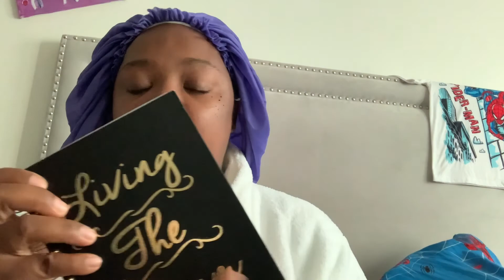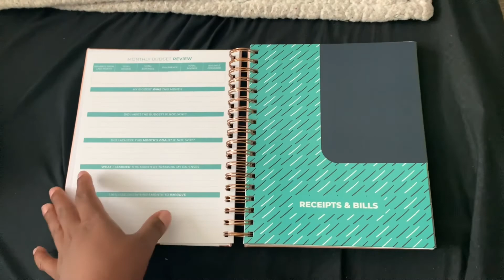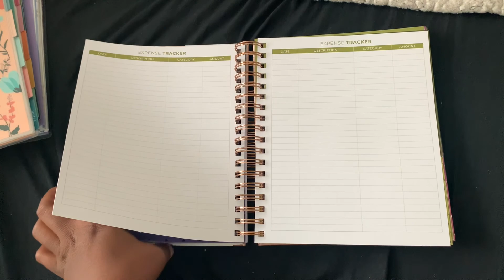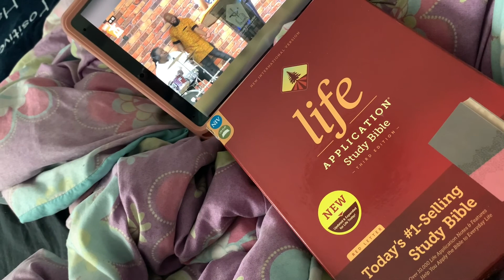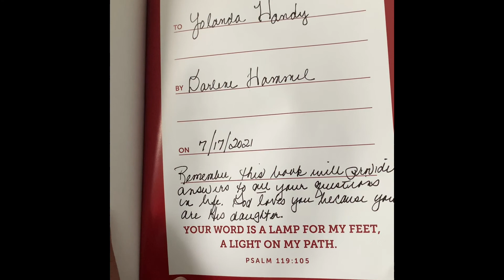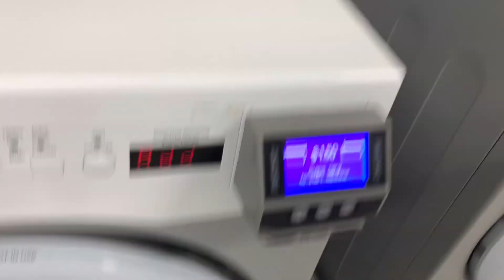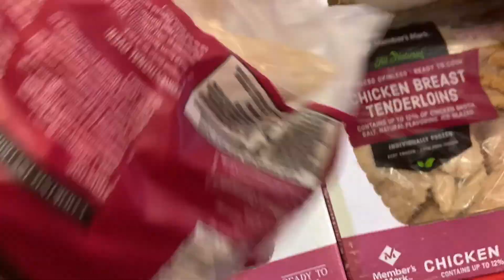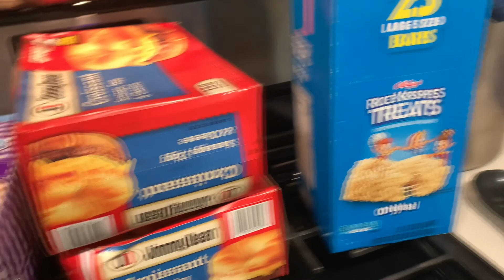Sunday Prep Day For Work Church Service And Grocery Haul | Sams&Walmart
Sunday Prep Day For A Work Week!! Grocery Haul Church Service..

Mom-36
Malaiah-8
Jayceon-5
Layla-4
Kartier-2